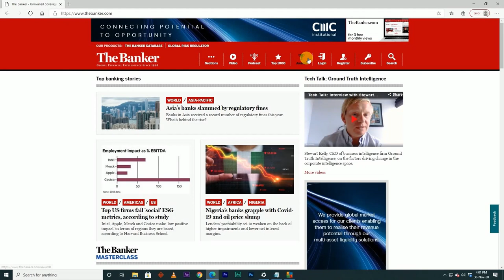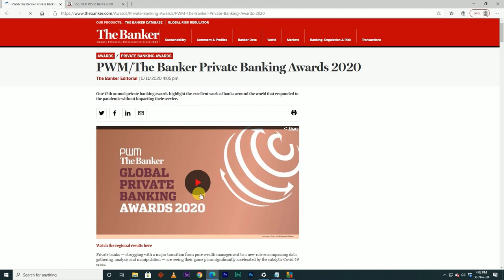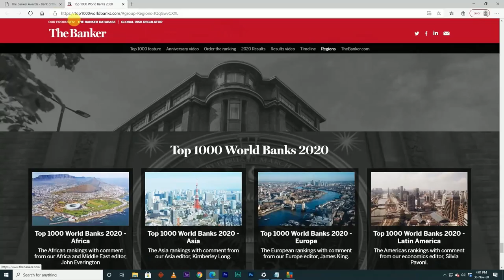NTN Nightly News (Dec. 7, 2020)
In the evening news package:
The Government of Saint Lucia has delivered on another component of the national COVID-19 Economic Recovery and Resilience Plan; strides are being made to create a more sustainable sea moss sector; and stray livestock to be impounded effective Dec. 14.